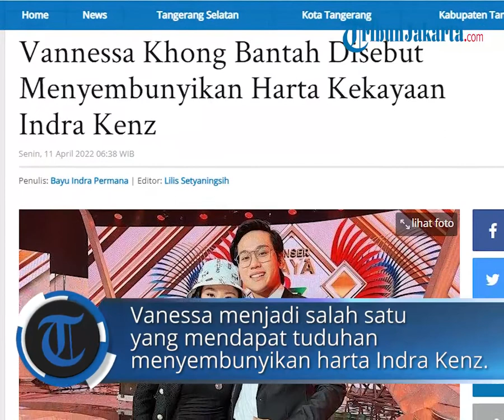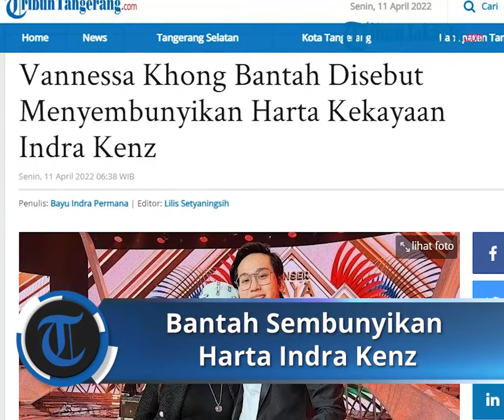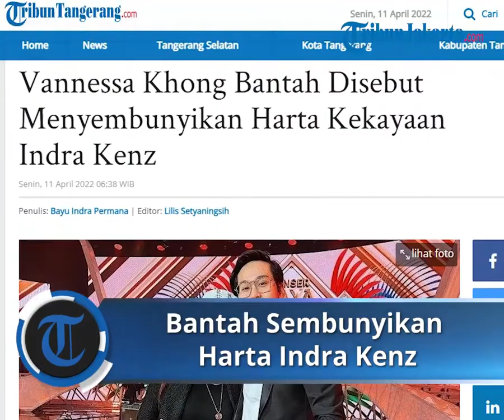Vannessa Khong Bantah Disebut Sembunyikan Harta Kekayaan Indra Kenz: Apa yang Mau Disembunyikan?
TRIBUN-VIDEO.COM - Vannessa Khong, mantan kekasih Indra Kenz baru saja ditetapkan sebagai tersangka oleh penyidik Bareskrim Mabes Polri.

Vannessa bersama ayahnya Rudianto Pei , dan adik Indra Kenz ditetapkan sebagai tersangka atas tuduhan menyembunyikan harta Indra Kenz.

Lewat Instagram Storynya, Vannessa membantah bahwa ia sudah menyembunyikan harta milik Indra.

"Kita dituduh sembunyikan uang dia. Apa yang mau disembunyikan? Semua sudah disita," ujar Vannessa Khong dikutip Tribunnews.com, Senin (11/4/2022).

"Rekening satu keluarga aku juga diblokir. Bahkan (rekening) adik aku, yang enggak ada hubungan, masih 17 tahun, enggak ada apapun, diblokir," terang Vanessa.

Vannessa menyebut bahwa Indra Kenz masih hutang pada ayahnya hingga saat ini.

Hal itu membuatnya merasa bingung dianggap menikmati uang Indra Kenz.

"Padahal dia masih utang sama Papa aku, eh malah dibilang menikmati duit saja," ucapnya.

"Mau heran, tapi ya bagaimana? Ini negara konoha," lanjut Vannessa.

Penetapan Vannessa bersama ayahnya dan adik Indra Kenz sebagai tersangka disampaikan oleh penyidik Bareskrom Mabes Polri pada Minggu (10/4/2022).

Tak hanya dianggap menyembunyikan harta Indra Kenz, Vannessa yang sempat mengaku sudah putus dari Indra Kenz dianggap menikmati uang dari mantan kekasihnya itu.

"Papaku jadi tersangka karena terima aliran dana," ujar Vanessa Khong dikutip Tribunnews.com dari Instagram Senin (10/4/2022).

"Padahal dikirim duit ke papa karena dia minta tolong bangun dan renovasi rumah," lanjut Vannessa.

Vannessa mengatakan bahwa semua bukti pembayaran terkait renovasi rumah sudah ada.

Ia seolah membantah ikut menikmati uang dari Indra Kenz.

"Semua bukti pembayaran juga sudah lengkap," lanjutnya.

Tak hanya mempertanyakan penetapannya sebagai tersangka, Vannessa juga merasa akan ada yang bernasib sama sepertinya jika mengikuti penetapan pihak kepolisian.

"Kalau kita bisa jadi tersangka. Berarti semua orang yang terima duit dia jadi tersangka semua dong ya?," tutur Vannessa.

"Wah enggak paham sih kalau ini penjara bakal penuh," tulisnya.

Sekedar informasi, Vanessa Khong membantah keras kabar yang menyebut dia dan ayahnya menyembunyikan uang Indra Kenz.

Bantahan tersebut dilakukan karena ia merasa punya bukti transfer terkait pembayaran untuk renovasi rumah.

Penetapan Vannessa Khong, ayah Vannessa dan adik Indra Kenz dilakukan setelah polisi melakukan pengembangan dari kasus Indra Kenz.

Artikel ini telah tayang di Tribuntangerang.com dengan judul Vannessa Khong Bantah Disebut Menyembunyikan Harta Kekayaan Indra Kenz,
Penulis: Bayu Indra Permana | Editor: Lilis Setyaningsih